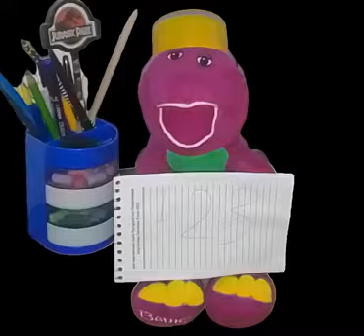Barney Doll Wink